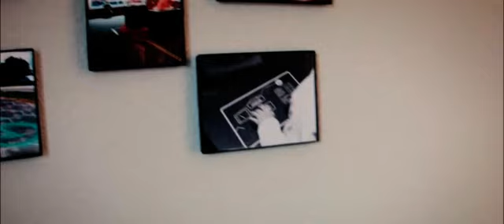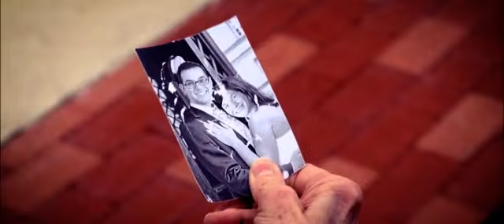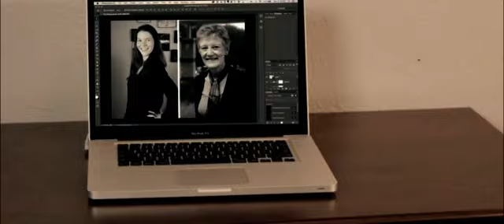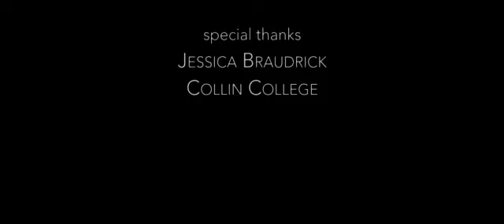GLIMPSE with GAIL CRONAUER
Time Travel, sci-fi, Gail Cronauer